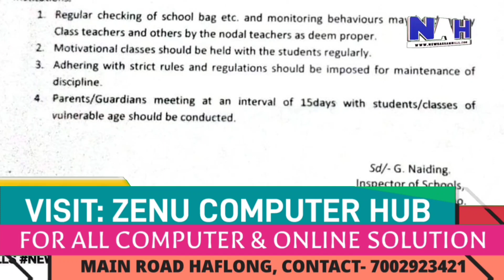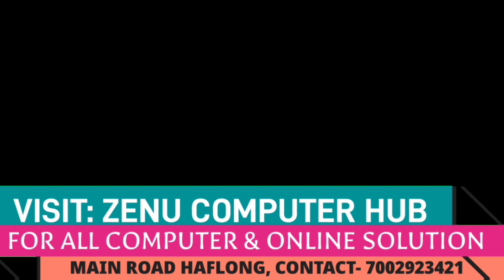NAH: WEEKLY DIMASA_NEWS. 30/10/2022